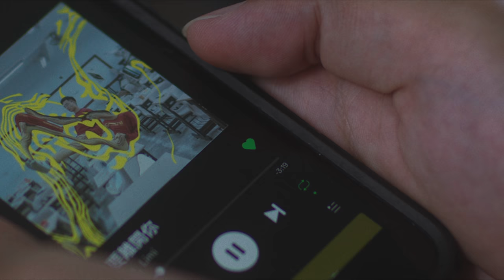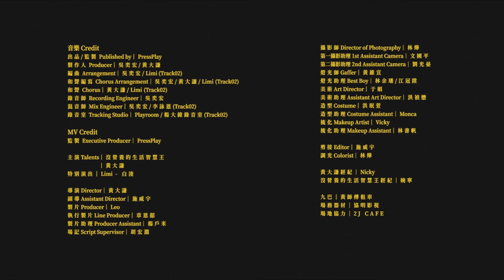黃大謙David Huang - 想要離開你 feat.Limi（Official Music Video）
想要離開你
睡前的例行性通話，你在別人的房間裡打電話給我，我開著擴音滑著交友軟體
我們都有說話，但沒有人認真在聽

本該是首波主打的＿＿想要離開你 MV正式上線
大衛黃EP最後一支MV

-影像Credit
監製 ｜Pressplay
主演｜沒有營養的生活智慧王、黃大謙
特別演出｜Limi 白淩

導演 ｜ 黃大謙
副導 ｜ 施威宇
製片 ｜Leo
執行製片｜章恩韶
製片助理 ｜楊戶米
場記 ｜ 胡宏淵

攝影師 ｜ 林燁
攝影助理 ｜文國平 劉光晏
燈光師 ｜黃維宣
燈光助理 ｜林余璠 江冠陞

美術 ｜ 于娟
美術助理 ｜ 洪禎懋
造型 ｜洪珉萱
造型助理｜Monca
梳化 MUA｜ Vicky
梳化助理｜林書帆

剪接｜施威宇
調光｜林燁
黃大謙經紀｜Nicky
沒有營養的生活智慧王經紀｜婉寧
九巴｜黃師傅租車
場務器材｜協明影視
場地協力｜2J CAFE

-音樂Credit
出品/監製 Published by：PressPlay
詞/曲：黃大謙、?te壞特
製作人 Producer：吳奕宏、黃大謙
編曲 Arrangement：吳奕宏、Mi from Limi
和聲編寫 Chorus Arrangement：吳奕宏、黃大謙、Limi
和聲 Chorus：黃大謙、Li from Limi
錄音師 Recording Engineer：吳奕宏
混音師 Mix Engineer：吳奕宏、李詠恩
錄音室 Tracking Studio：Playroom、楊大緯錄音室

特別感謝 ?te壞特 和 Tower老師 在創作初期時給的詞曲建議